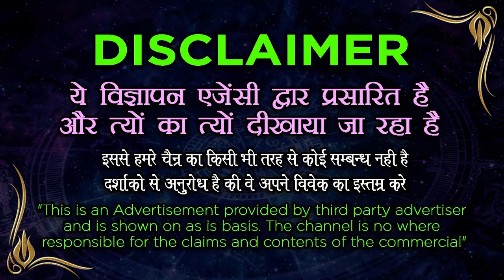Female Vashikaran Mantra || संभोग वशीकरण मंत्र कोई स्त्री मना नहीं कर पाएगी